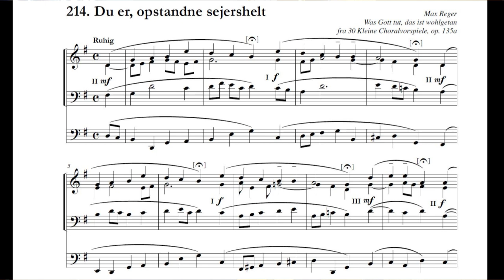Max Reger: Du er, opstandne sejershelt/Was Gott tut, das ist wohlgetan - orgelkoral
fra 30 Kleine Choralvorspiele, op. 135a

3xTremulant, Cymbelstern